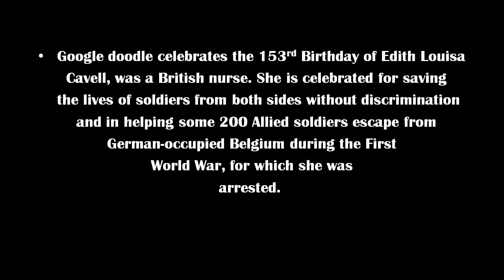Edith Cavell’s 153rd Birthday - GOOGLE DOODLE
Celebrating Doodle the 153rd birthday of Edith Cavell, who a British nurse, risked her life to help hundreds of British and French soldiers escape from occupied Belgium during World War I.

The Cavell was born on this day in 1865, in Swardenton, which is a village near Norwich. Caring for her aged father during a serious illness inspired her to become a nurse at age 30 and Edith began her training with Matron Eva Luckes, a friend of Florence Nightingale at the Royal London Hospital in White-chapel. Edith went on to work at hospitals in Shoreditch, Kings Cross and Manchester before being invited to Brussels to lead a new training hospital for nurses. Considered a pioneer of modern nursing in Belgium, Edith Cavell founded the medical journal l’infirmiere in the year 1910.